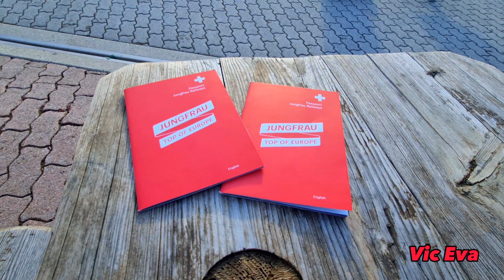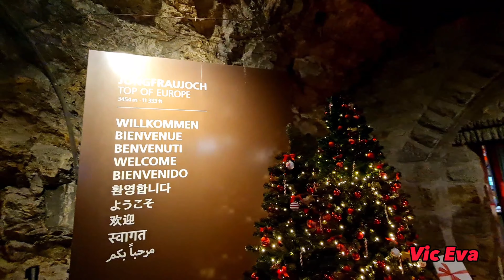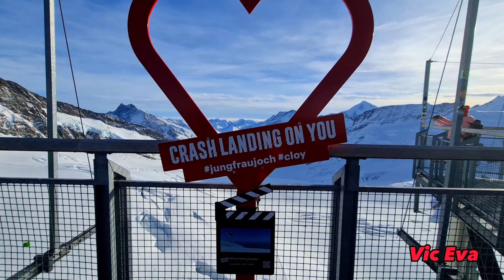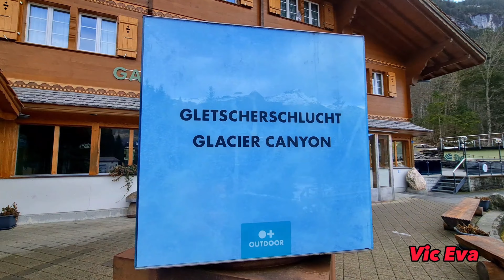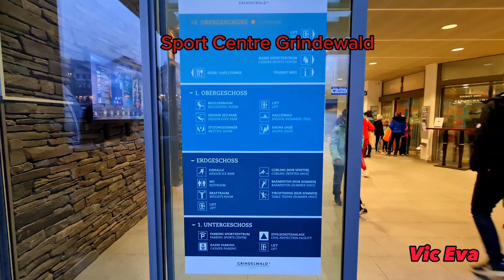Grindelwald Switzerland, Top of the Europe, Top things to do, Part 2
The famous mountain village of Grindelwald is a unique Alpine landscape at the foot of the Eiger. A wide range of activities and recreational opportunities amidst unspoiled nature is waiting to be discovered. Eiger village is the ideal starting point for the best excursions to the Jungfrau region, such as Jungfraujoch – Top of Europe, First, Kleine Scheidegg, Männlichen or Pfingstegg.

Getting to Grindelwald:
By rail from Geneva or Zurich:
Via Bern or Lucerne to Interlaken-Ost. Change to the Bernese Oberland Railway to Grindelwald.

By car
Via Bern or Lucerne to Interlaken. Or from the south, via the Grimsel Pass (summer only) or the Simplon Pass and the Lötschberg car-transport train to Interlaken. Then follow the signs to Grindelwald and Lauterbrunnen.